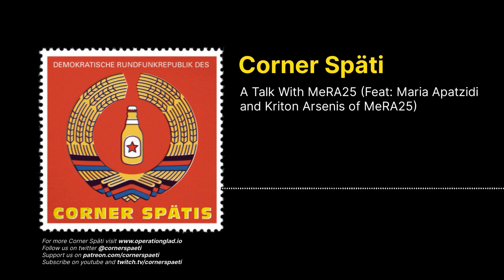Corner Späti - A Talk With MeRA25 (Feat: Maria Apatzidi and Kriton Arsenis of MeRA25)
Julia and Nick sit down with Greek PMs Maria Apatzidi and Kriton Arsenis of MeRA25 and talk about the current situation in Greece and what MeRA25 means for the European left.
Special thanks to Eirini Fountedaki for interpreting and translations!